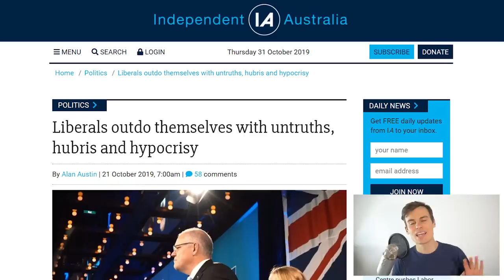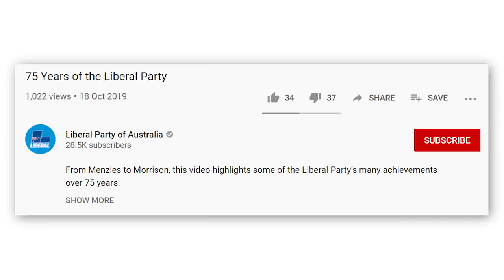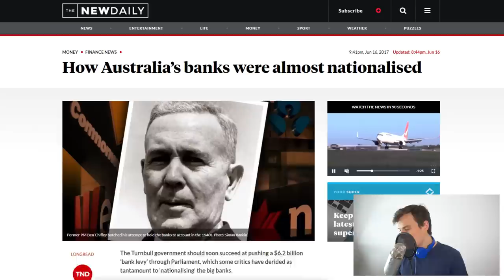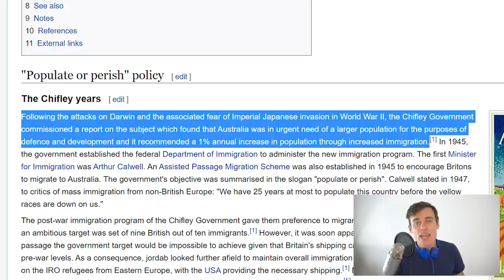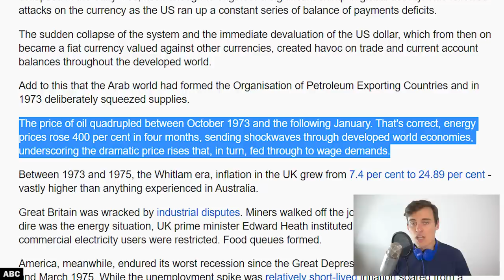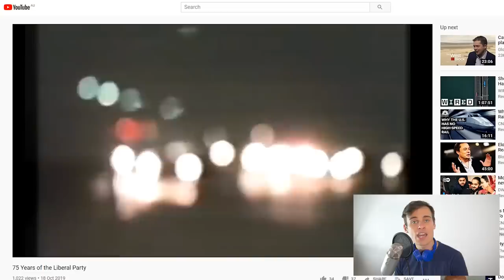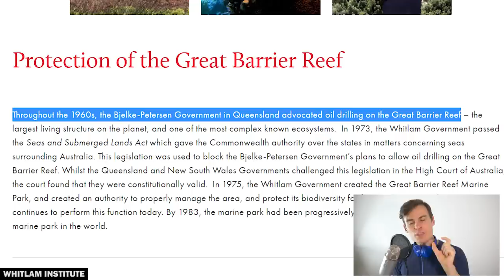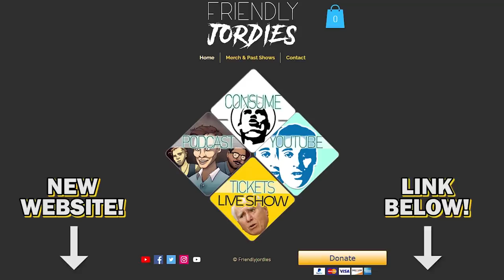history of australia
TASMANIA -  NOV 13 + 14
SYDNEY - NOV 22

The Liberal Party of Australia would have you believe that every major accomplishment made by this country over the last 75 years is due to them. Let's wish them a very happy 75th birthday in the only way we know how.